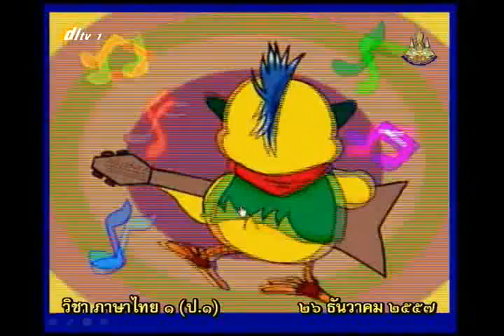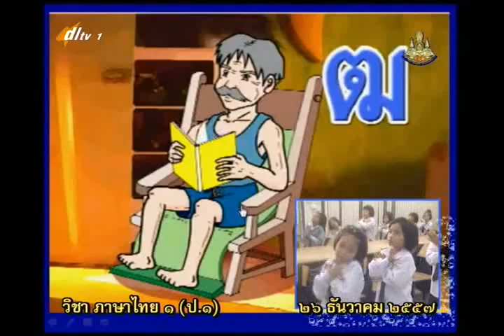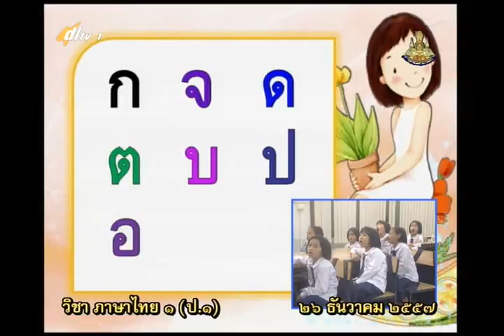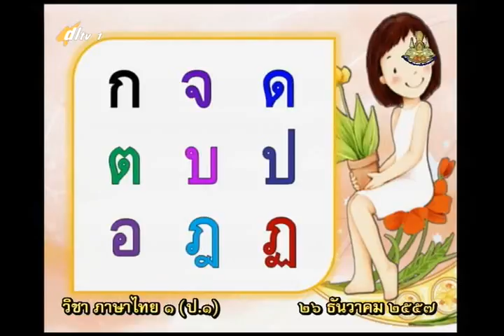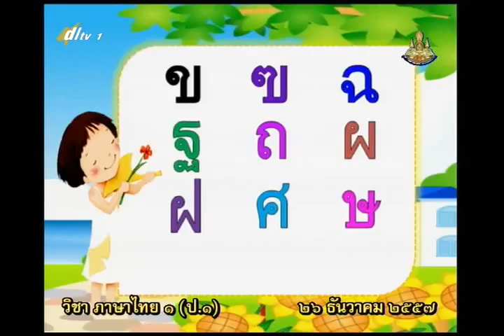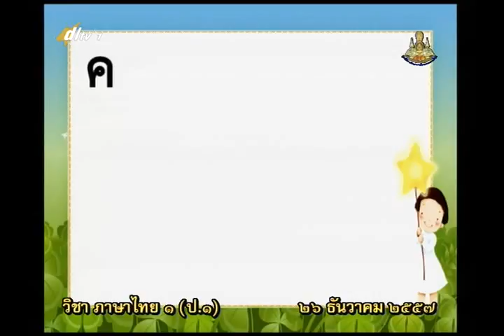051A+1261257+ท+เที่ยวไปต้องระวัง+thaip1+dl57t2